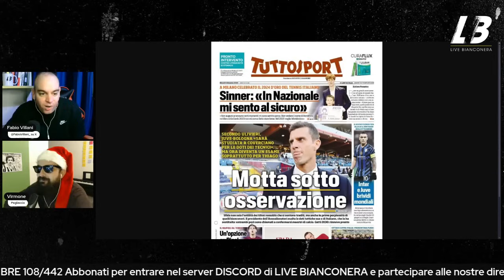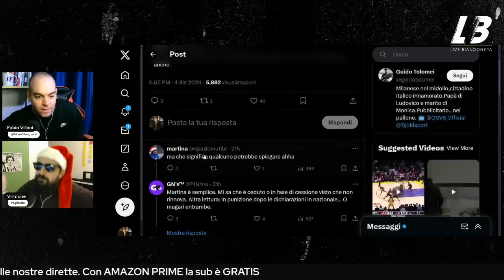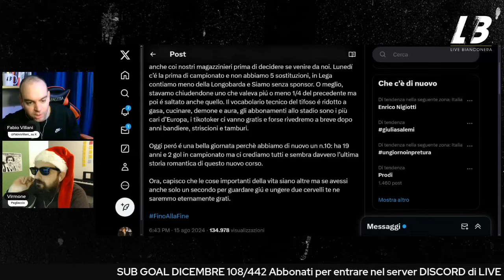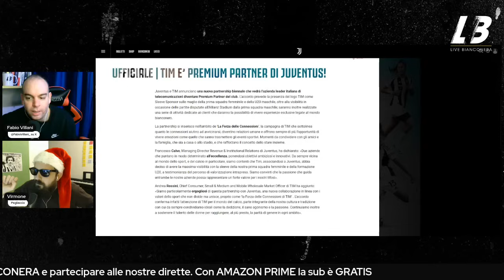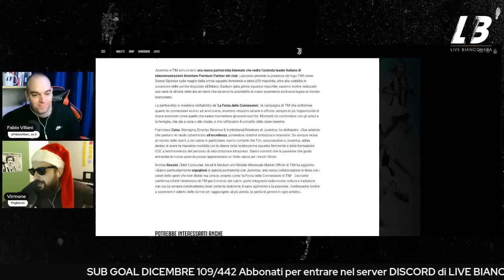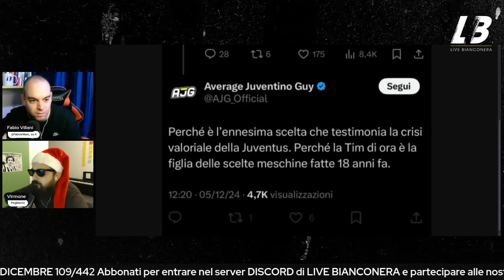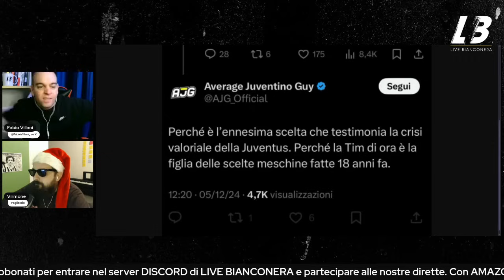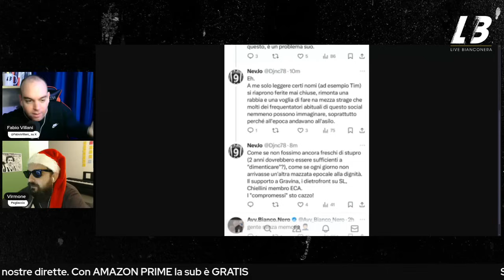Diciamolo APERTAMENTE: a molti JUVENTINI questa JUVE fa SCHIFO